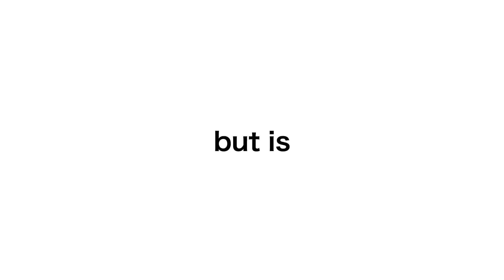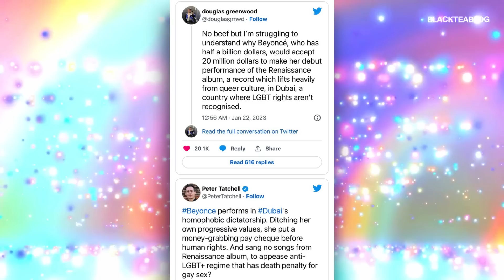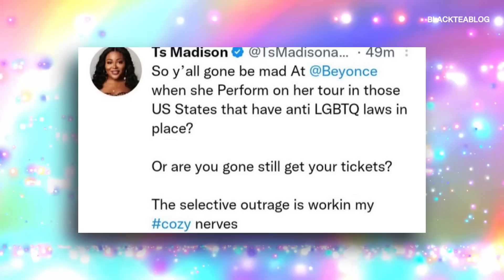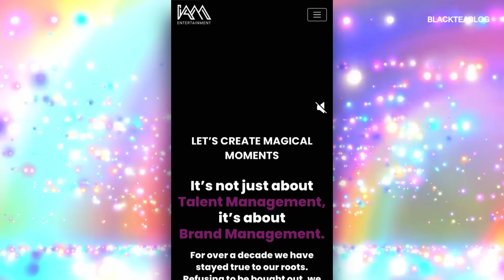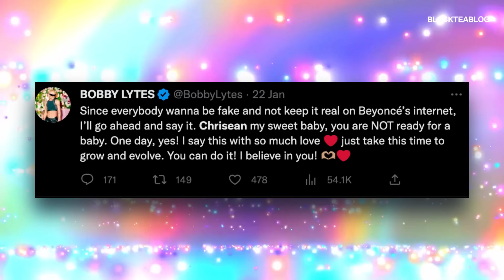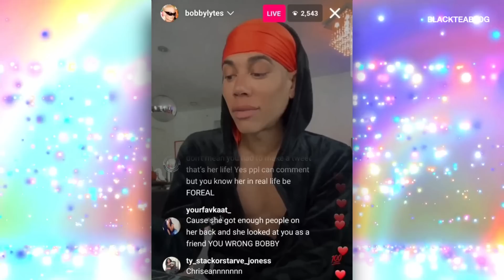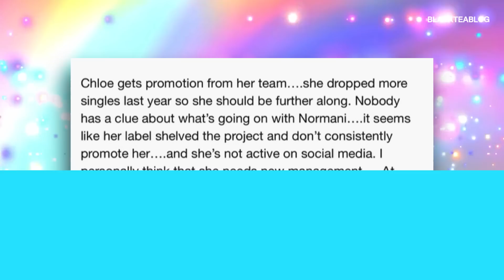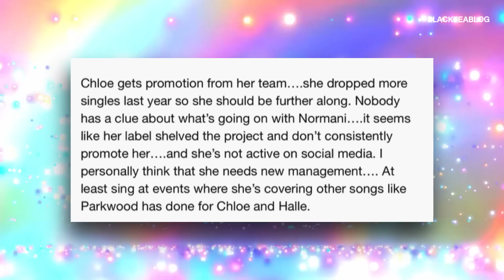Chrisean Rock "DRAGS" Bobby Lytes | Normani TRENDS after Chloe announces ALBUM | Beyonce Dubai DRAMA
Chrisean Rock is coming for Bobby Lytes after he made comments about her pregnancy. Chrisean Rock wanted to make it clear she does not need advice.